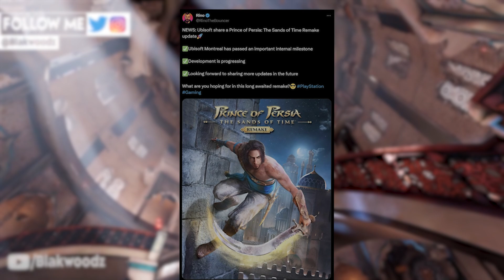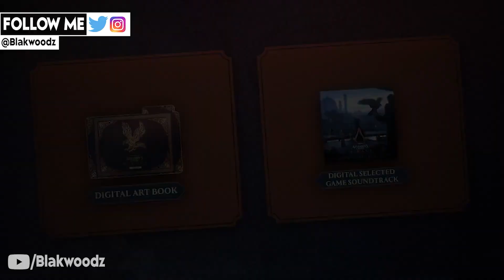Prince Of Persia™ Remake (2024)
Prince of Persia sands of time remake is ubisoft's upcoming game that has been awaited by fans from a very long time and today we've received a lot of new information about the title and assassins creed mirage including the upcoming Ubisoft forward 2023. Check out the video!